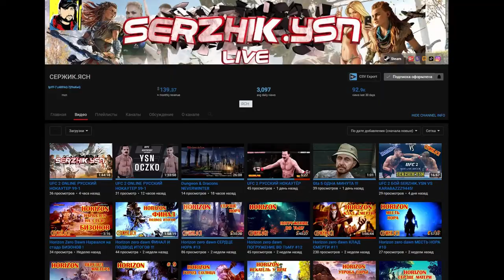Прохождение Just Cause 3 XL #4 - Конфликт интересов - С такими друзьями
Audacity
GeForce Experience
Adobe Photoshop
CINEMA 4D